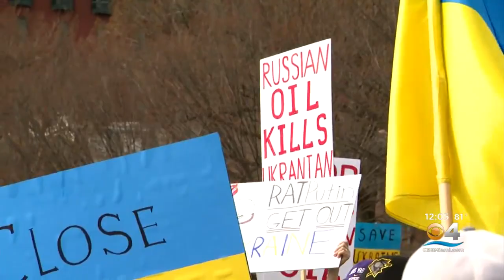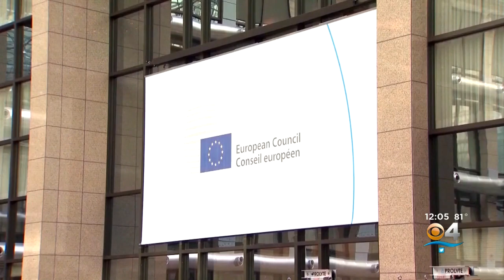What Russian Oil Ban Means To The Consumer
Now that the US has banned Russian oil, a new national poll shows that most Americans support paying more at the pump as the world takes a stand against Putin.